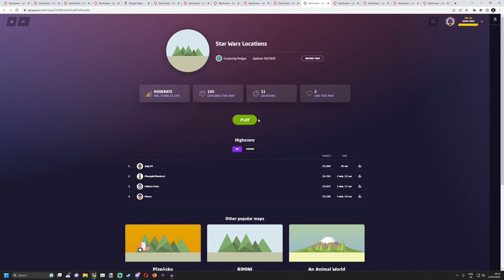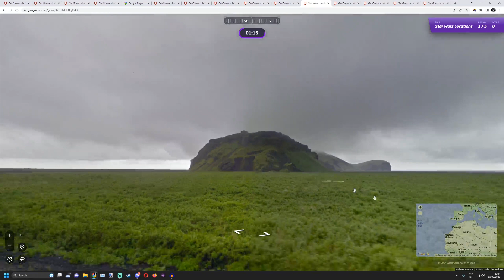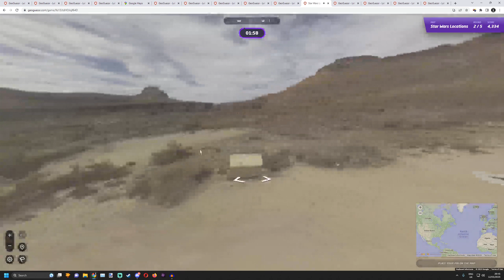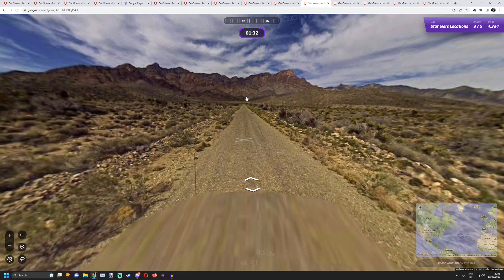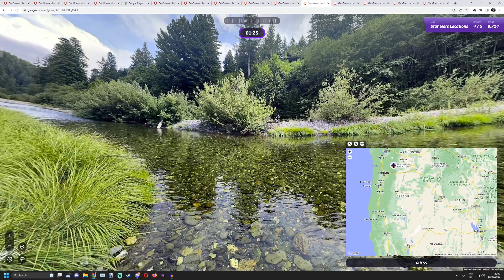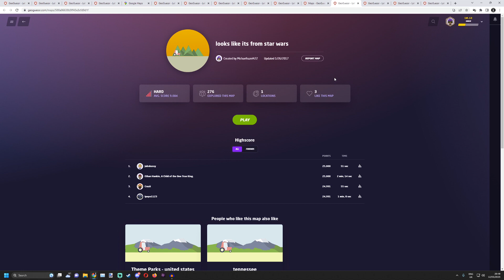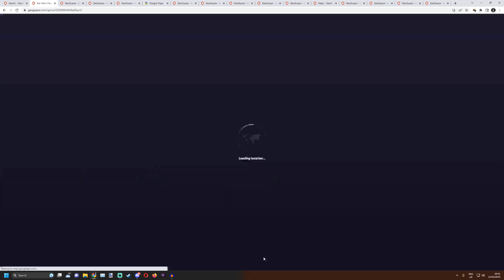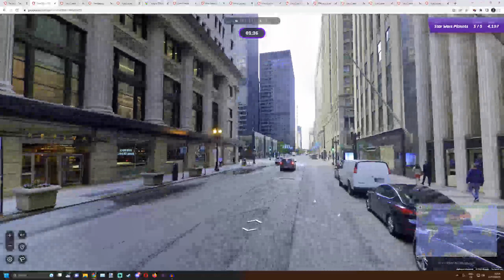GUESSING A GALAXY FAR FAR AWAY... (Geoguessr)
The lads explore Star Wars film sets